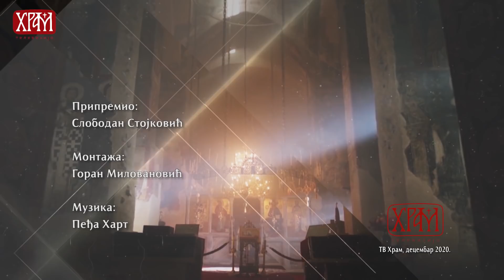Вести из Цркве за 13.12.2020.